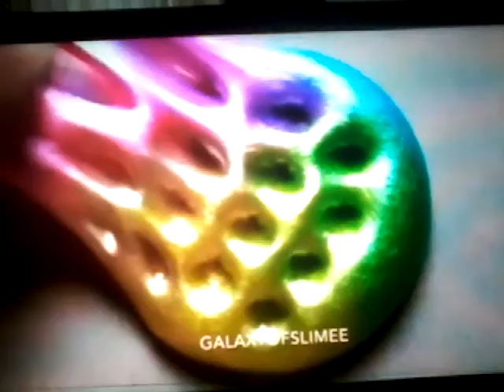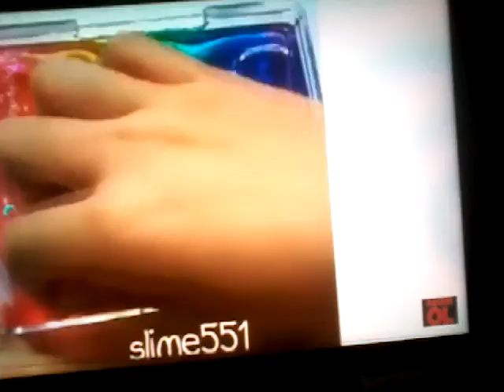Rahatlatıcı slime videoları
Ramazan Bayramınız Mübarek Olsun.